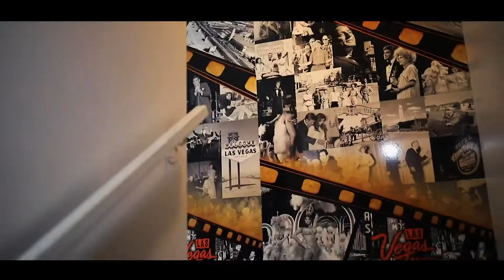Fashion show ( Quinceñera and Gala Gowns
Fashion show with Enrique Montes The King oF Fashion, and his beautiful Models (TKF)Academy